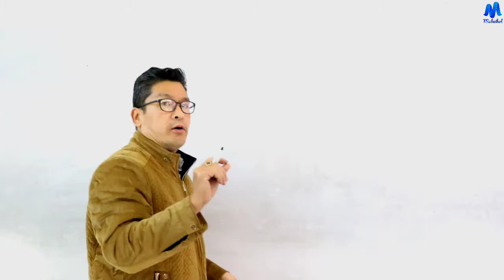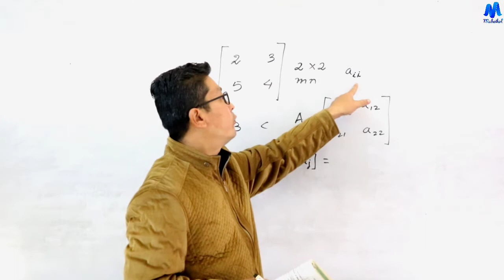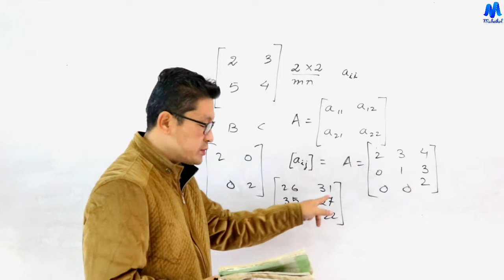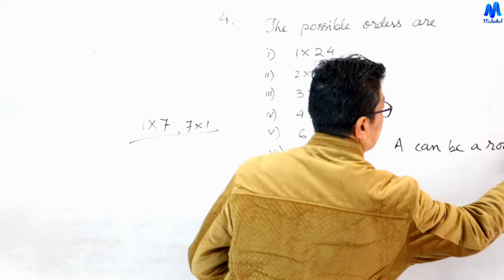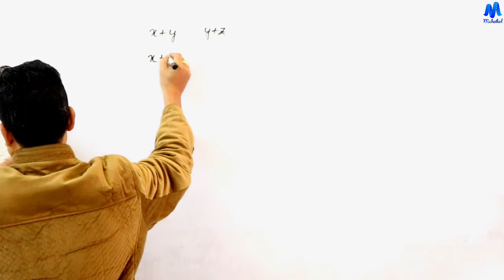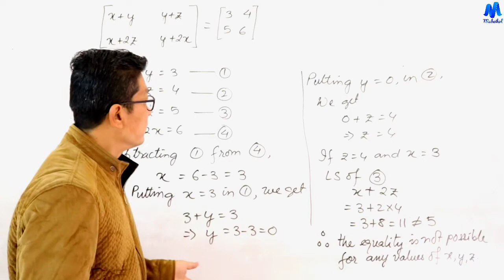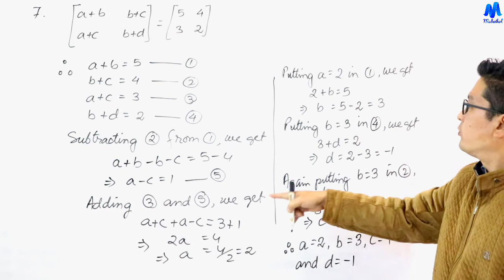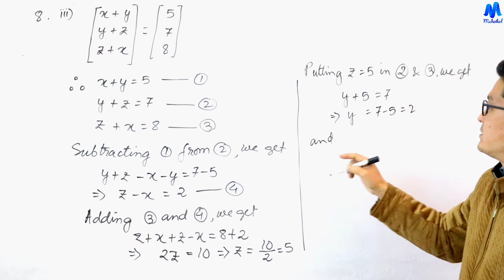Class X Higher Maths Matrices part-1 || Maheikol